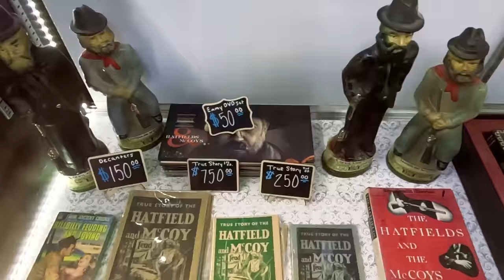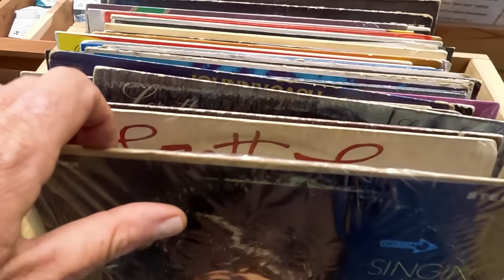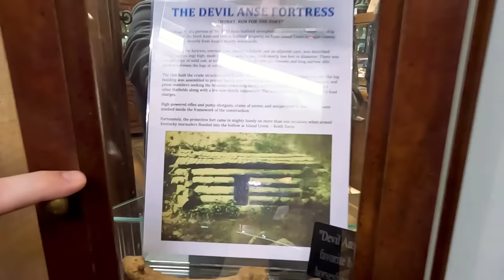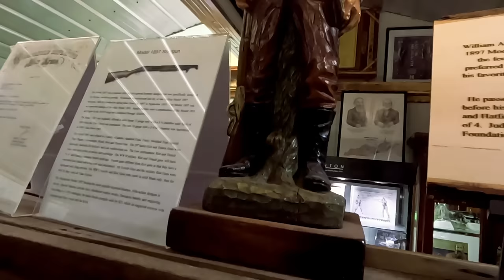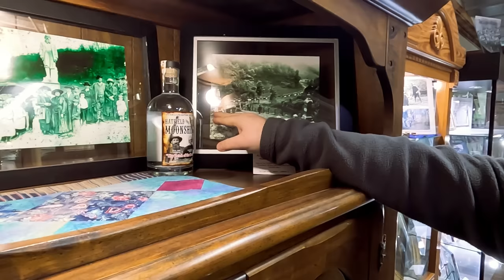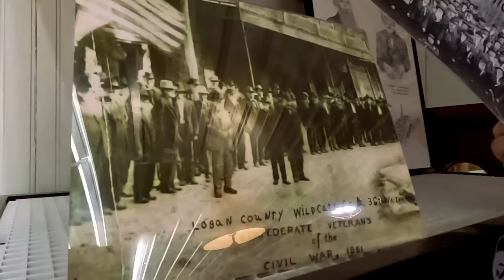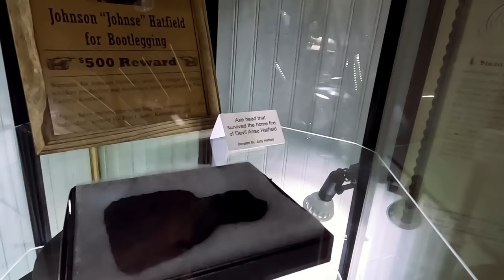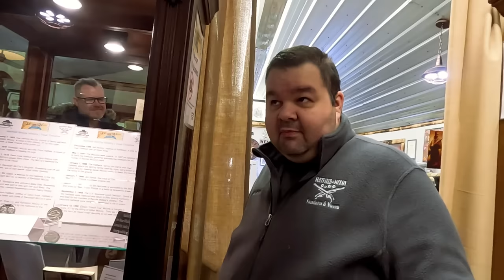Devil Anse Hatfield's Home place - Finding your Appalachian roots part two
We visit Hatfield homeplace and museum, previous home place of the infamous Hatfield and McCoy feud patriarch William Anderson (Devil) Anse Hatfield in Sarah Ann West Virginia and take a tour with his 3rd great grand son!
Rare artifacts and information.
or search on Facebook to join their page!